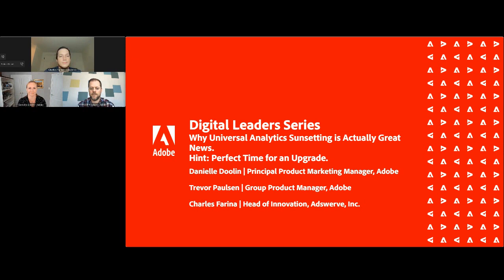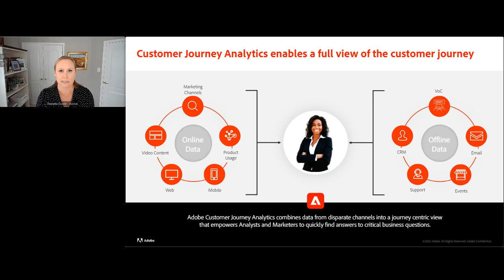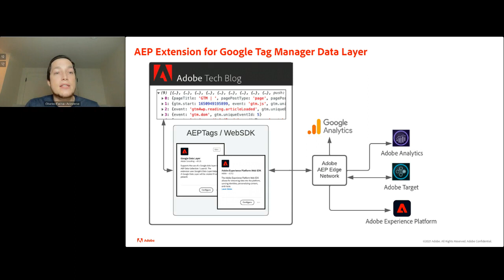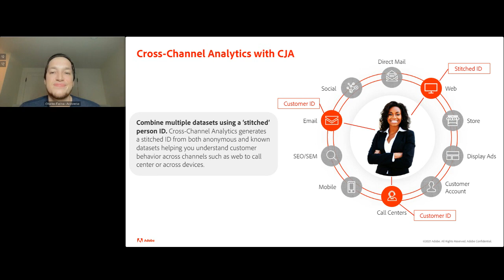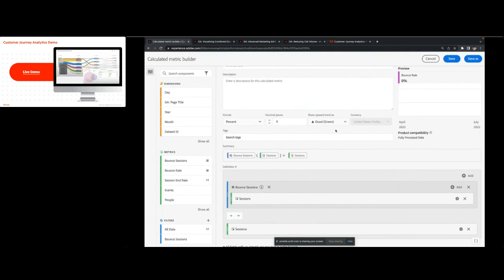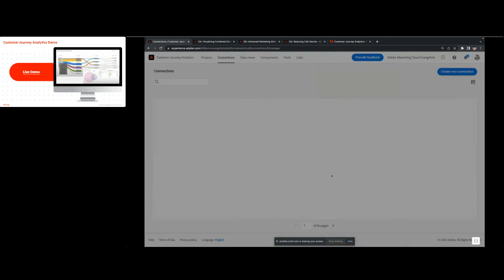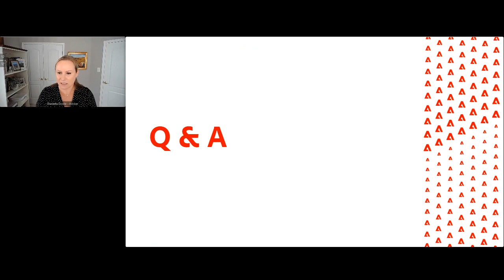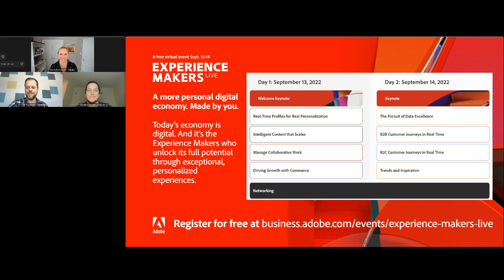Webinar: Why Universal Analytics Sunsetting is Actually Great News: Perfect Time for an Upgrade.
Customers are understandably frustrated about the forced migration from Universal Analytics to Google Analytics 4. Join Adobe and AdSwerve as we discuss how to navigate this significant change and come out on top - with more intuitive and actionable analytics capabilities than ever before.

In this webinar, you’ll learn how Adobe’s analytics tools can help you:

- Continue using your historical Universal Analytics data
- Expand on your data analytics capabilities beyond Web + App with real-time omnichannel measurement
- Resolve identities and action audiences across the journey
- Ensure your data collection meets GDPR privacy standards